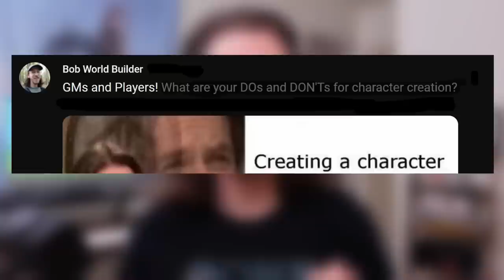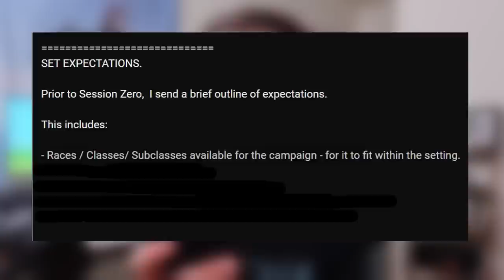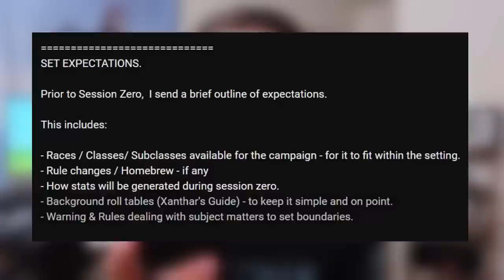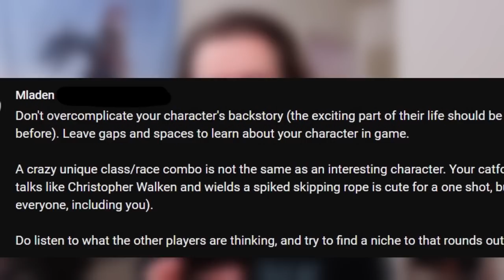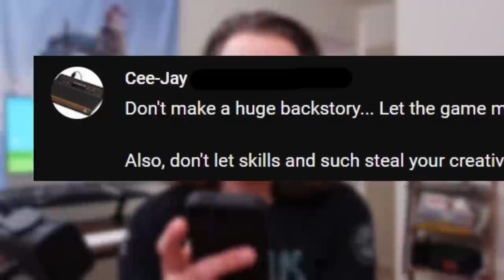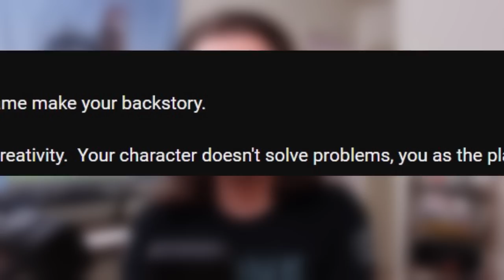Your BEST & WORST Character Creation "ADVICE"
I asked for your "dos and don'ts" on character creation, and you delivered! ▶️ More below! ⏬

00:00 why character creation advice is useful!
01:07 the most underrated advice!
03:18 gorgeous dice from our sponsor
04:17 strange and hot takes on character creation
06:50 how to waste your party's time
07:52 excellent advice with one caveat
09:12 Bob's unpopular opinion?
09:59 some nice comments :)
10:48 some goofy and some excellent advice!
12:58 the top-rated advice!
17:07 Bob's hot take?